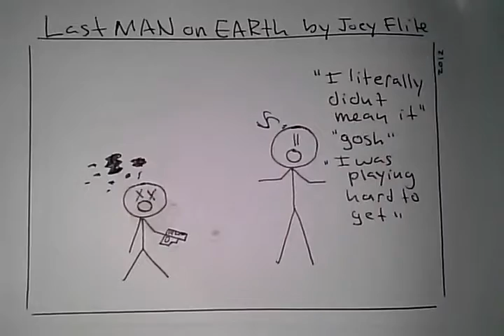Funny Comic- Last man on earth